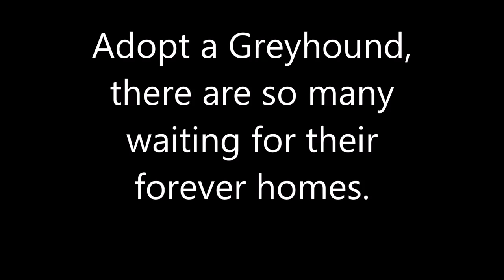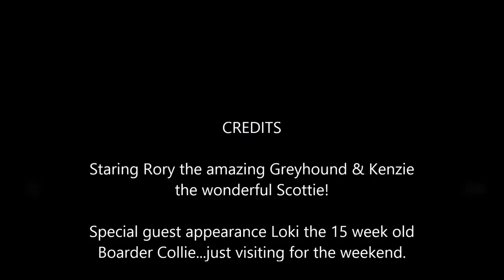Greyhound Adoption Rory the first 2 weeks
Rory's first two weeks in his new home